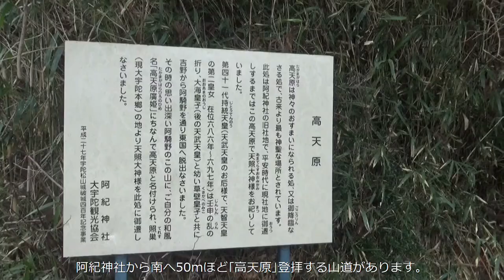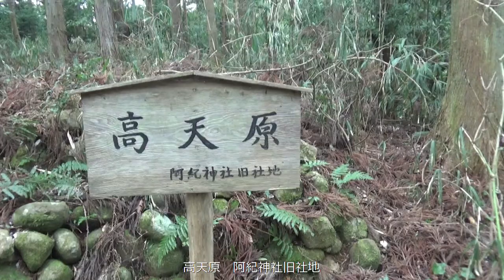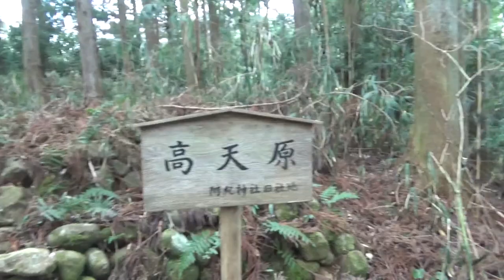高天原旧社地 阿紀神社から川を挟み、南へ５０ｍ看板が出迎えてくれます。小高い丘に登れば重苦しい空気が・・旧社地へ・・かなり不愉快に迎えてくれます。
高天原（たかまがはら）は神々のおすまいになられる処、または御降臨なさる処で、古来より最も神聖な場所とされています。

此処は阿紀神社の旧社地で、平安時代に現社地に御遷しするまではこの高天原で天照大神様をお祀りしていました。

第４１代持統天皇（天武天皇のお后様で、天智天皇の第二皇女　在位６８６年～６９７年）は壬申の乱の折り、大海人皇子（後の天武天皇）と幼い草壁皇子と共に吉野から阿騎野を通り東国へ脱出なさいました。

その時の思い出深い阿騎野のこの山に、ご自分の和風名「高天原廣姫（たかまがはらひろのひめ）」にちなんで高天原と名付けられ、照巣（てれす；現大宇陀本郷）の地より天照大神様を此処に御遷しなさいました。